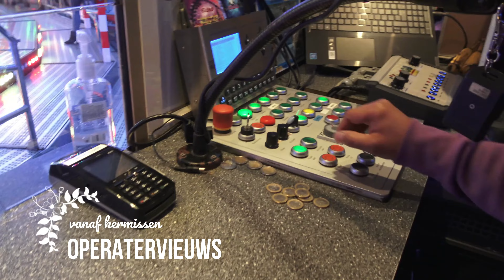Onride Mega Dance Rupsbaan Jagers 4K